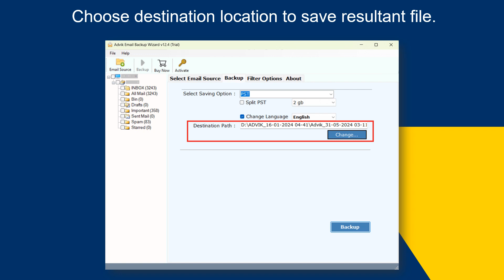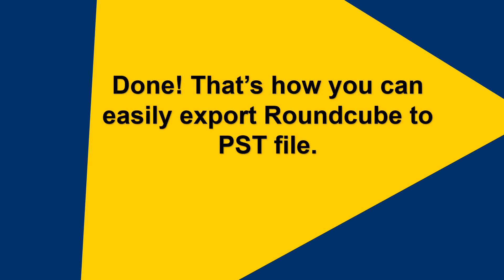How to Export Roundcube to PST File? Updated 2025 Tutorial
Watch this tutorial to learn how to export Roundcube to PST file. Download and install Advik Roundcube Backup Tool on your system. The software can export complete Roundcube mailbox folder in a single attempt. It preserves data integrity and folder hierarchy during the process. The interface of this utility is very simple and easy to use. Both technical or non-technical users can easily use it without facing any issues.

Steps to Export Roundcube to PST File
1. Run this software on your system.
2. Enter Roundcube email details to sign in.
3. Choose required folders from software panel.
4. Select PST as a saving option.
5. Broewse target location and press Backup.

The software will start exporting Roundcube to PST file.